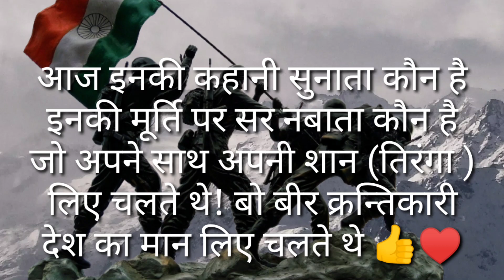Beautiful Poem For Nation 💗 26january2024 🙏😭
15 दिन में बदल दिया "देश" का इतिहास 'धन्यबाद' अटल जी 💐 motivation Fact 🙏💗🤔🚩
you are search:-
25 May ka itihash
25 माई को क्या हुआ
Fact
Fact vidio
Viral Fact
Our Queries :-
Viral vidio
Trending vidio
Viral
Trending
Motivation
Motivation vidio
New viral
New viral vidio
New trending
New trending vidio
New motivation
New motivation vidio
True lesson
New true lesson
Motivation quotes
Motivation line
Motivational quotes
Motivational line
Motivational vidio
Motivation status
Motivational status
Motivational vidios
Motivation Speech
Motivation Speaker
Motivational speech
Motivational Speaker

कारगिल विजय दिवस BhartPakWar # Fact 26July2023 💯🙏🚩
KARGIL yudh
कारगिल युद्ध
KARGIL me शहिद
KARGIL_VIJAY_DIVAS
KARGIL War
Bhart Pak War

100 Beautiful Photo For Nation Flag And Army 💯🙏
100 Beautiful Photo For Nation Flag And Army 💯🙏
TRUE LINE 💯🙏
you are search :-
Indian flag photo
Indian Army photo
hundred photo for Indian flag
beautiful hundred photo for India
Indian flag free image
beautiful Indian flag photo
Viral Indian flag photo
Indian flag
Indian flag wallpaper
Indian flag drawing
Bharat ke 100 Photo
beautiful photos for Indian Army
Indian salute photo
hundred best India photo
best hundred photo for India
I love you India
I love India
Salute photo for India
India flag picture
India flag image
best India flag picture
flag image

Thanks Far Whatching